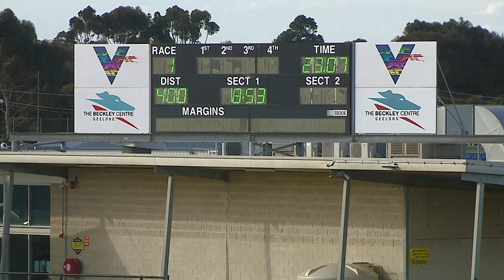GEL TUE 02 AUG 22 R1